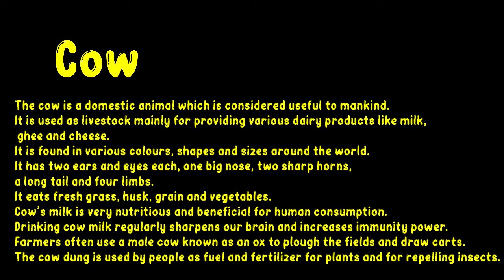Short Essay"Cow"By"Waaiz Shahzad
Comment On Our Video's And Share With Other